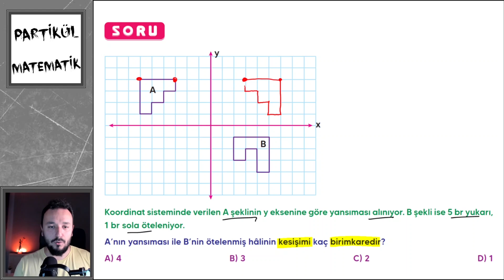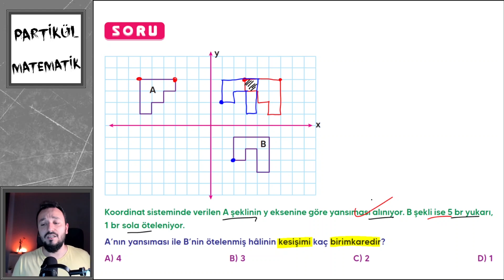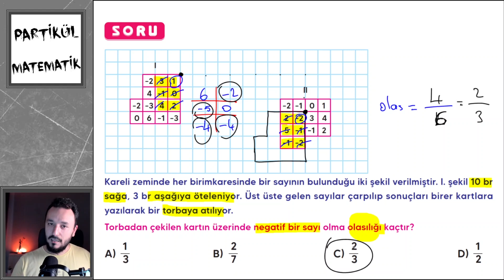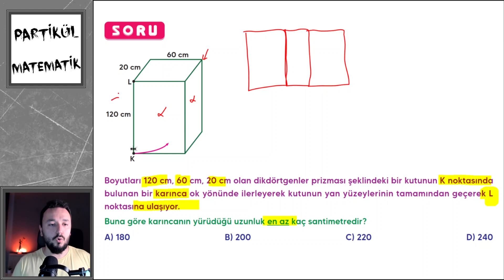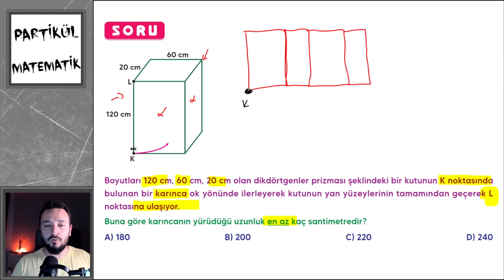LGS Nokta Atış Kampı | 5.Ders | LGS'de KESİN ÇIKAR ! Geometrik Cisimler | Dönüşüm Geometrisi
EFSO Soru Bankası